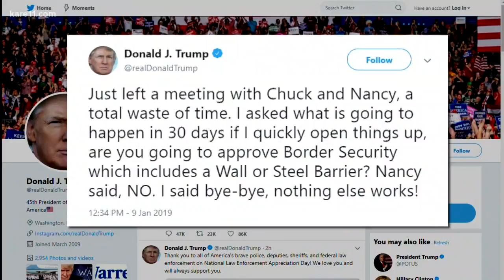Government shutdown day 19: The latest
Day 19 of the government shutdown, the day after the primetime back and forth, President Trump started by affirming his position and meeting with fellow Republicans.